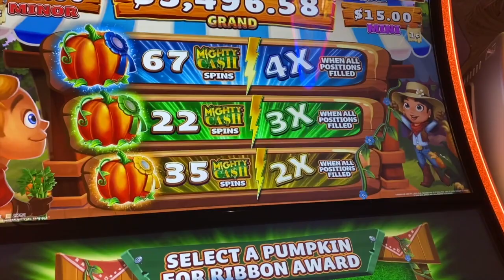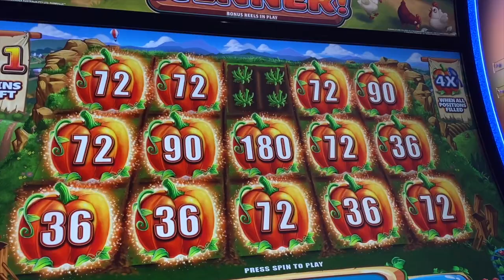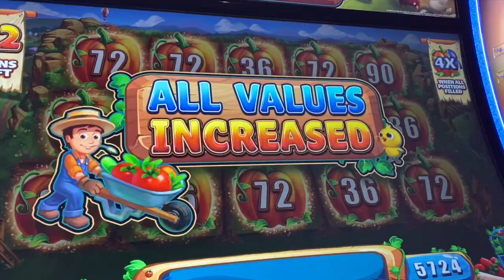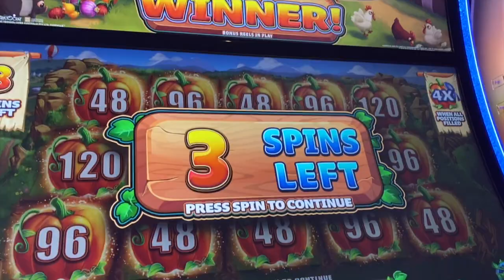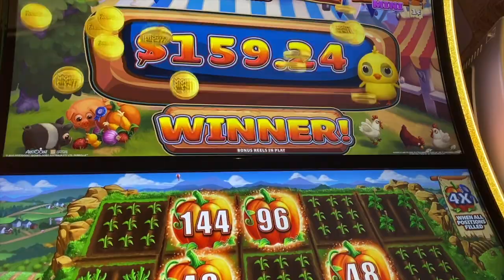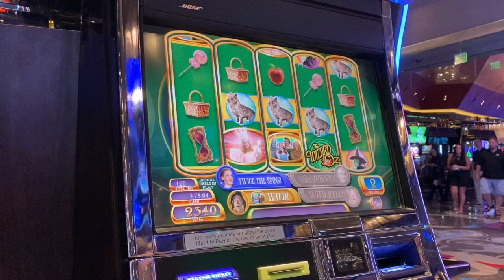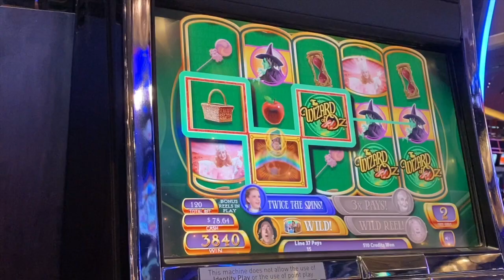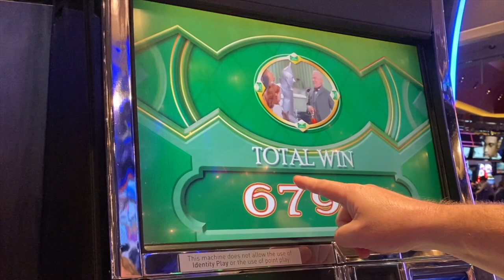We Chased This for TWO DAYS! 67 SPINS * 4X * Farmville Slot Machine | Casino Countess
The Mirage Casino in Las Vegas is OPEN and we chased this bonus for TWO DAYS!!  This is the most spins we have ever had on the Farmville Slot Machine and all wins are at 4X!